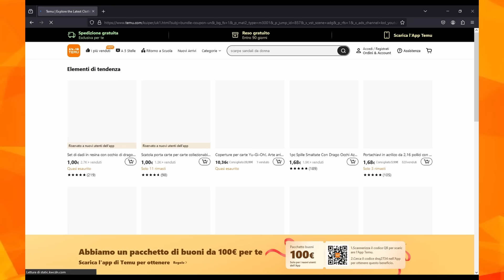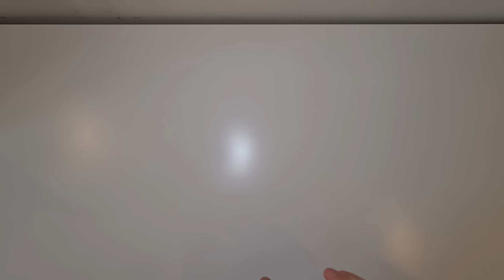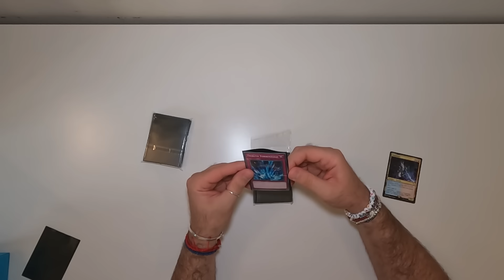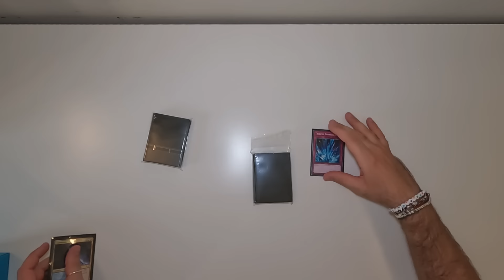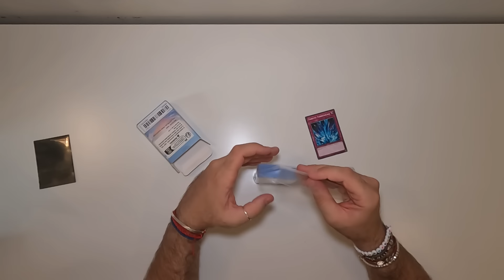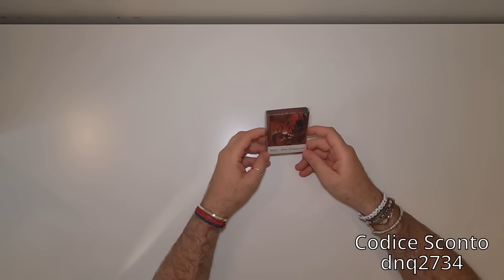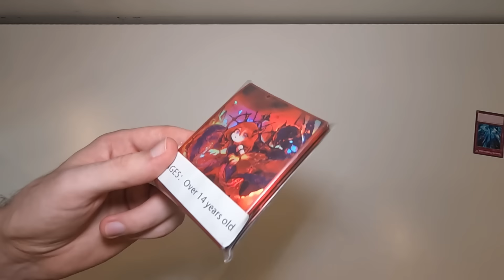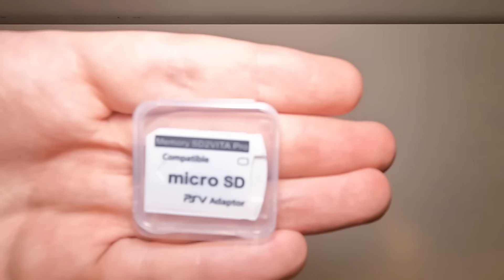EPICO Unboxing di Accessori TCG su TEMU - Episodio 2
🎈CLICCATE QUI per ottenere il vostro COUPON GRATUITO da 100€ e SCOPRITE i prezzi scontati a 🔥1€ sui prodotti che vi ho mostrato nel video su Temu, incredibili!

🔍 Non avete scaricato l'app ancora? Nessun problema! Digitate in fretta il mio CODICE ESCLUSIVO "【dnq2734】" nella barra di ricerca dell'App Temu e preparatevi a risparmiare alla grande!

✅Seguite le istruzioni, e ogni utente riceverà per certo il buono da 100€
✅ Ricordate: questa offerta è LIMITATA. Affrettate prima che scada!

👇 Non perdere i miei preferiti! 👇
**Set di dadi DND in resina con occhio di drago (7 pezzi) - 1,00€**

**Scatola porta carte in similpelle, chiusura magnetica, per oltre 1800 carte - 1,00€**

**Coperture carte Yu-Gi-Oh! Arte Sorella Insetto (50 pezzi) - 12,49€**

**Poster Yu-Gi-Oh! Drago Occhi Blu Finale/Drago Occhi Rossi - 3,49€**

**Poster su tela di carte Yu-Gi-Oh! - 2,99€**

**Album per carte collezionabili in finta pelle nera (360 carte) - 18,99€**

**Scatola per carte Brappo con 12 bustine (oltre 2200 carte) - 31,79€**

**100pz Buste opache per carte Yugioh (colori assortiti) - 7,99€**